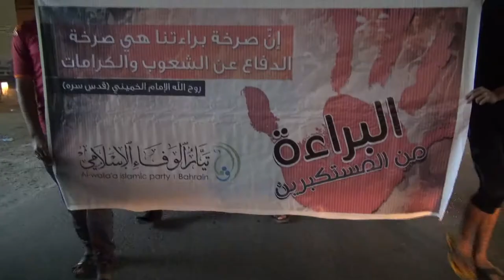مسيرة "البراءة من المستكبرين" - بلدة سند 3/10/2014 Bahrain